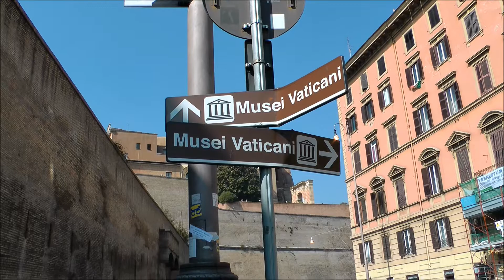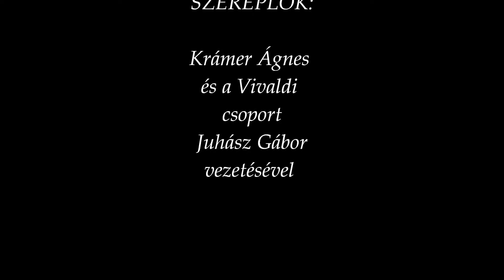Italia Róma 2..wmv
Egy csodás utazás a Vivaldival, Juhász Gábor fantasztikus vezetésével.